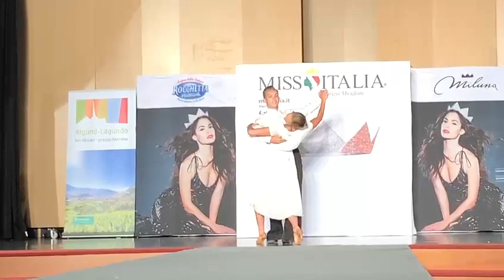Miss Italia 2022 a Lagundo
✨Miss Italia a Lagundo
Ieri sera ultima esibizione per questo fantastico evento all'insegna di tanta bellezza e eleganza come il nostro sport. Fieri dei nostri ragazzi Simon, Maria, Jaqueline e Manuel che si sono esibiti nelle varie edizioni.
Grazie dell'invito a Soleoevents Modelagency e Sonia Leonardi

✨Miss Italien in Algund
Gestern Abend war der letzte Auftritt bei dieser fantastischen Veranstaltung, die so schön und elegant ist wie unser Sport. Wir sind stolz auf unsere Athleten Simon, Maria, Jaqueline und Manuel, die in den 3 verschiedenen Ausgaben aufgetreten sind.
Danke für die Einladung an Soleoevents Modelagentur und Sonia Leonardi